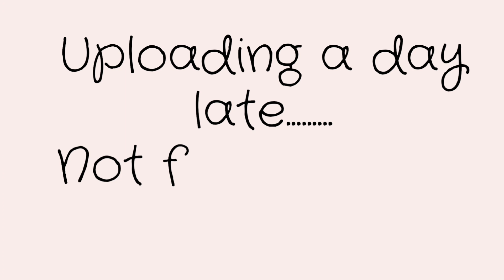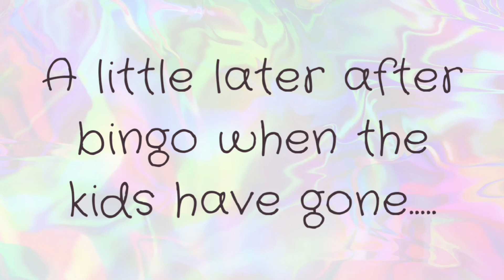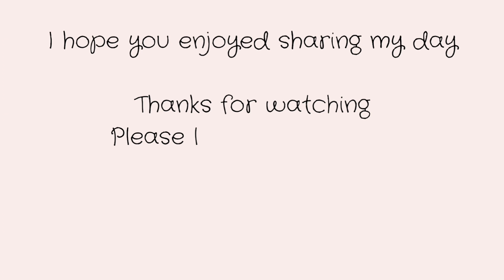M.S is messing up my vlogging schedule.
M.S is messing up my vlogging schedule.  I'm not feeling well i hate this.